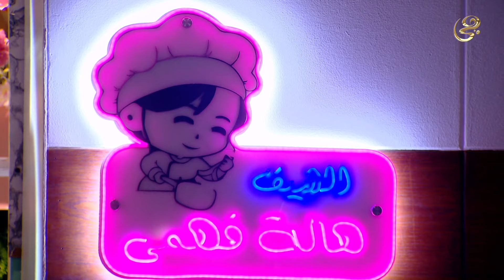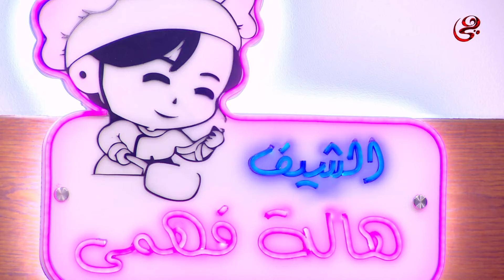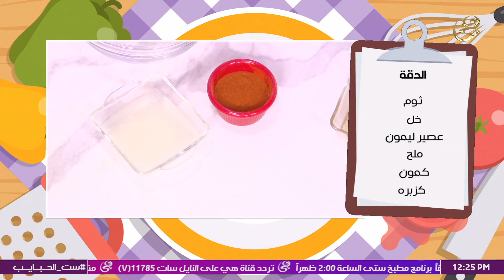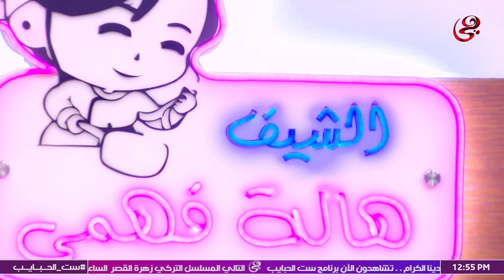الحلقة الكاملة - ست الحبايب